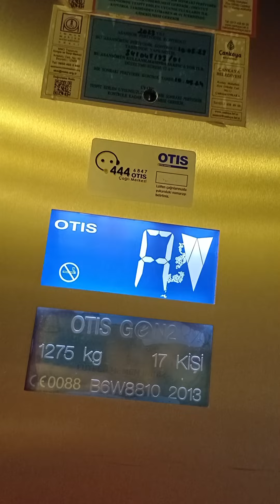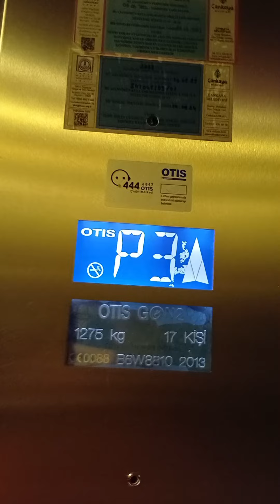2X 2013 OTIS Lifts @ Taurus Shopping Center, Ankara, Turkey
Manufacturer: OTIS
Year of installation: 2013
Capacity: 1275 kg / 17 persons
Stops: 8 (3, 2, 1, A, Z, P1, P2, P3)